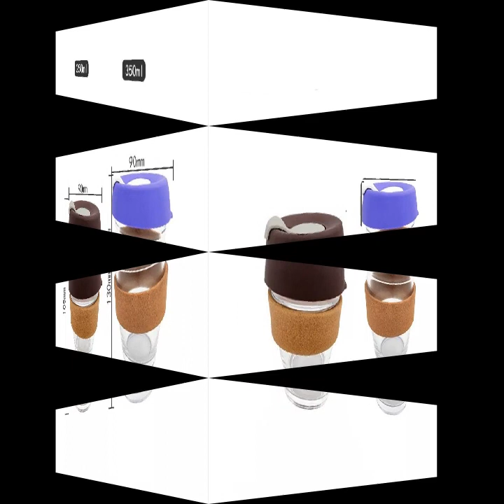Reusable glass coffee cup mug with cork band 340ml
Reusable cup. Tough, made of tempered soda-lime glass. Replaceable components available.
Microwave & Dishwasher safe. The glass cup can go in the microwave and be heated to 100 °C/ 212 °F.
Splash proof, sealable lid & Plug. Meets occupational safety and Health Standards.
Perfect on the go cup. Driving, riding or pushing a pram, keep cup is designed to fit into most cup holders.
Barista standard. Keep cup is widely accepted and endorsed by the specialty coffee industry. Barista standard means our products are fit for purpose behind the coffee Machine, and fit Easily into a busy service environment.

Specifications:
Capacity: 340ml (12oz)
Color: as shown
Material: glass, cork, silicone

Package Included:1xReusuable Glass Coffee Cup

Note:
1.Due to the different monitor and light effect, the actual color of the item might be slightly different from the color which is showed on the pictures.
2.Please forgive 1 cm/0.39"-3 cm/1.18" measuring deviation due to manual measurement.